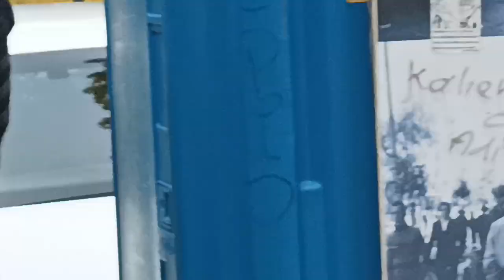29 września 2022 - Warszawa - gmach Knesejmu - Poseł Grzegorz Braun w przerwie debaty . cz.2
Zrzutka, jest już aktywna.
Jeśli możesz, proszę wesprzyj ją wpłatą lub udostępnij